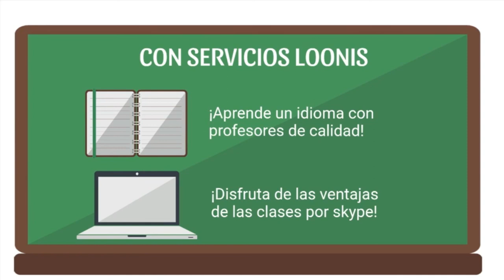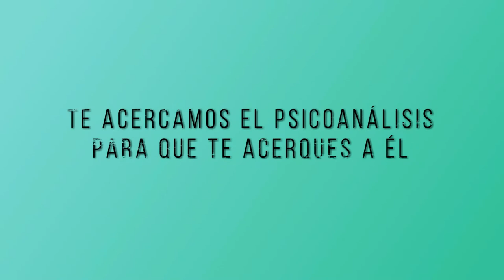283 HABLAMOS DE LA INFIDELIDAD LA SEXUALIDAD FEMENINA RADIO